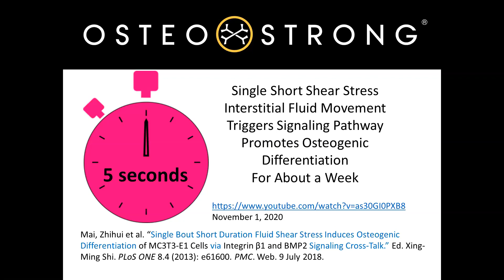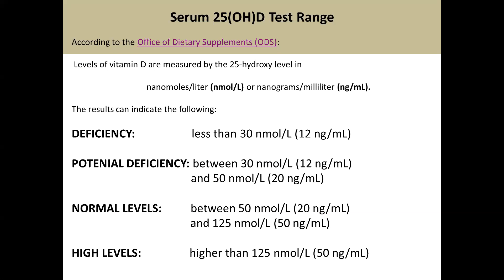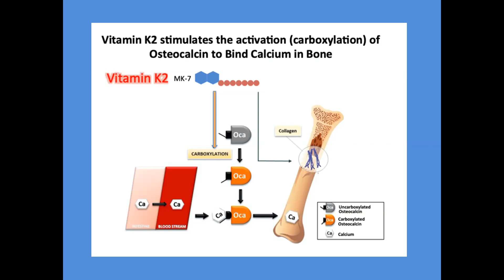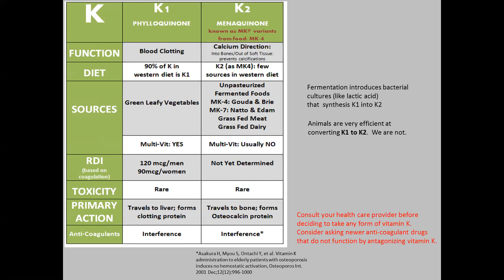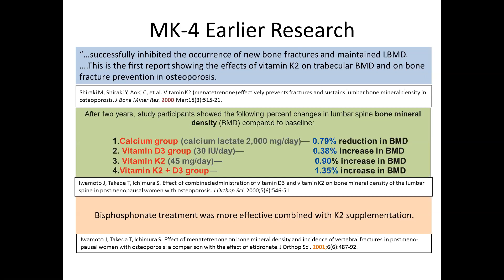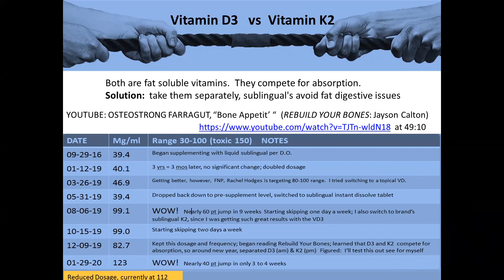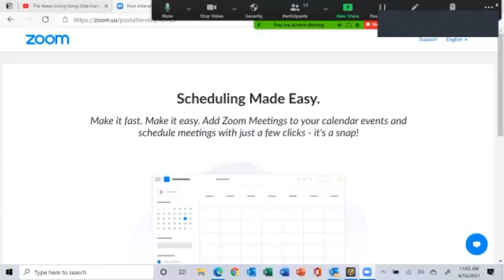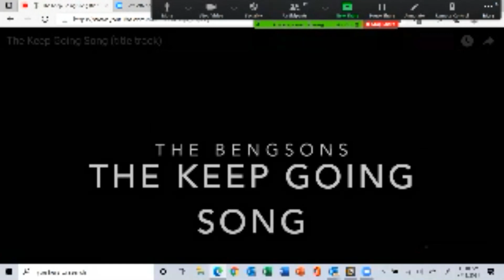04-18-21 Sunday Morning CoffeeHouse welcomes Dee Matchett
Dee completed her training in American Bone Health to prepare herself for opening an OsteoStrong Franchise. OsteoStrong Farragut has been in operation since January of 2017. She is currently enrolled at the Calton Institute of Lifestyle Medicine to obtain her certification as a Micronutrient Specialist so that she will be better able to help people deal with micronutrient deficiencies that have led to bone loss.